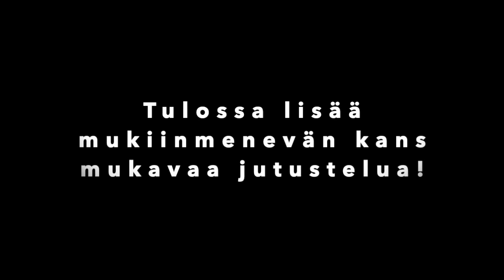Taksi Vesku 🚕 ja mukiinmenevä juttelevat laulukeikoista🎤🎸🎶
taxi taxidriver Keikkaa tyrkkää ovista ja ikkunoista!